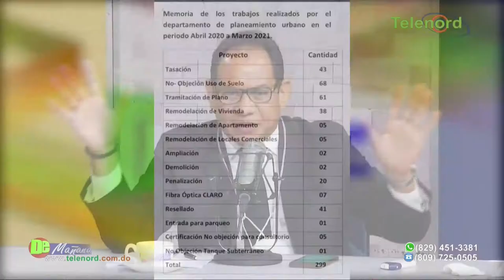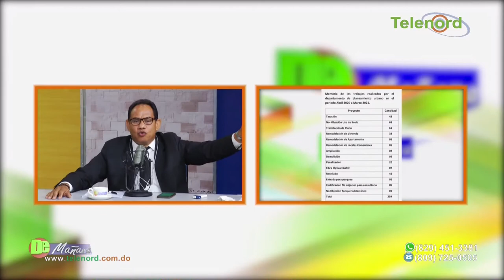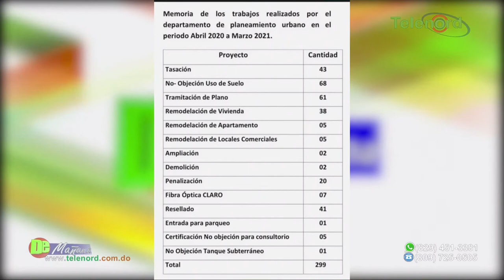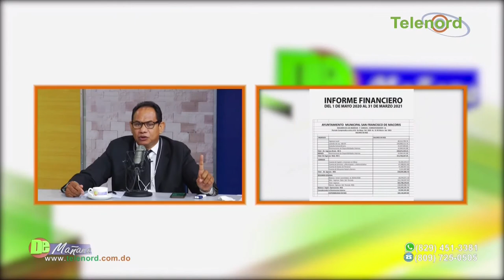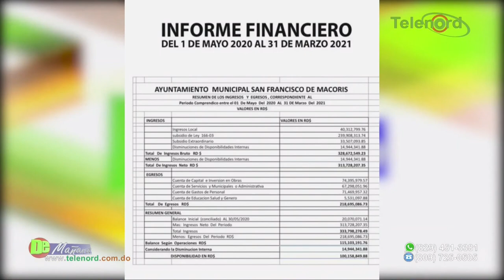Planeamiento Urbano de los Ayuntamientos no tienen facultad para los usos de suelo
Planeamiento Urbano de los Ayuntamientos no tienen facultad para los usos de suelo - Dice Francis Rodríguez